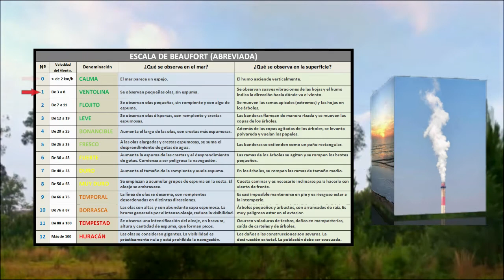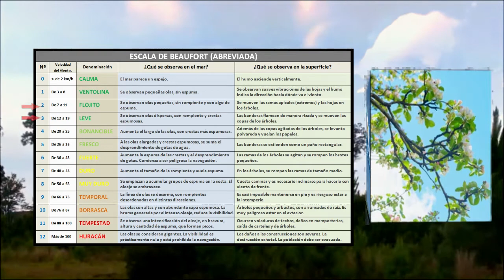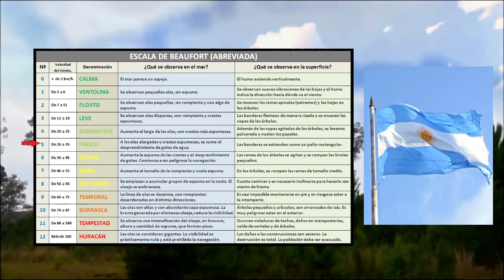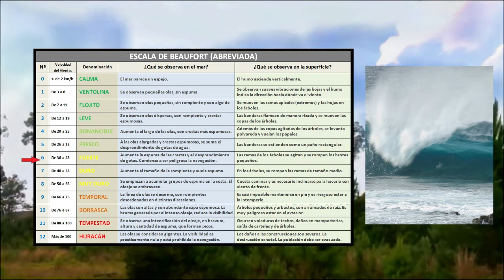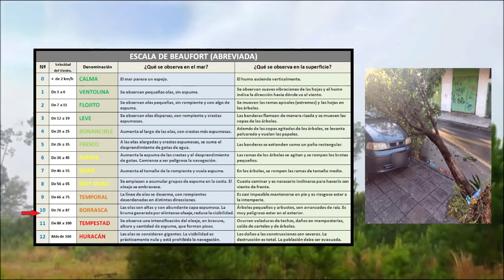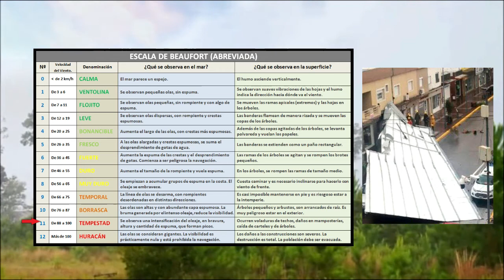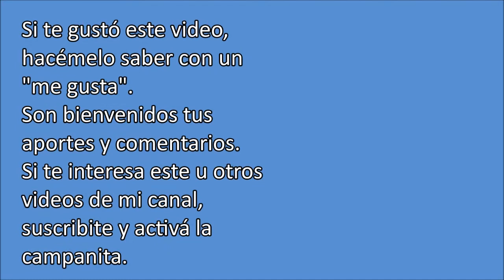LOS VIENTOS DE BEAUFORT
No te sucedió alguna vez, contemplando el mar o la montaña, con el viento pegando en tu cara, preguntarte ¿Cuán fuerte será? ¿Cómo medir su esa fuerza? El elemento que se emplea para medir el viento es el anemómetro, que posiblemente no tengas a mano, en tales circunstancias; pero gracias a Francis Beaufort, un hidrógrafo irlandés del siglo XIX, y a una tabla ideada por él, es posible obtener una dimensión aproximada, de manera empírica.